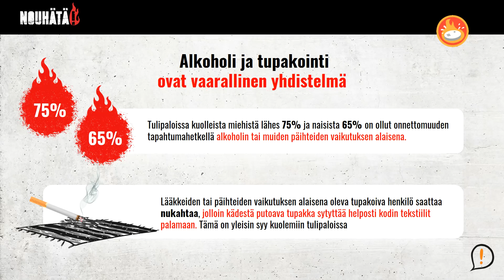4. Tarina tyypillisestä palokuolemasta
Aiheina palokuolemat ja alkoholin, päihteiden ja tupakoinnin vaikutukset paloturvallisuuteen.

Satakunnan pelastuslaitoksen riskienhallintapäällikkö Mikko Puolitaival käy NouHätä!-opetusmateriaalin läpi lyhyiden miniluentojen muodossa.

Tervetuloa mukaan oppimaan turvallisuusasioita!